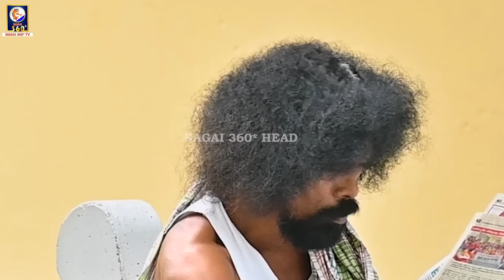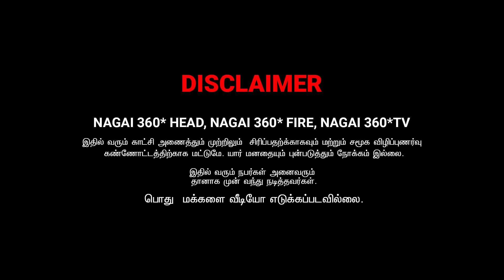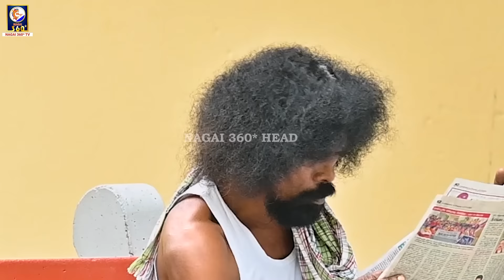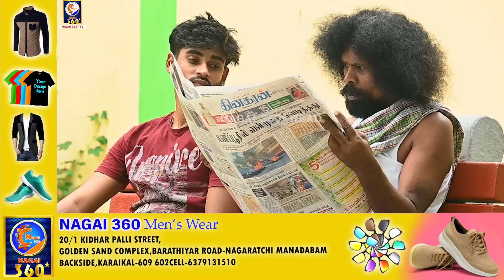உண்மையா சொல்லு ஜ** போடலதானே... | SARMESH COMEDY VIDEO | NAGAI 360* HEAD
WELL COME TO NAGAI 360* PRODUCT
EXSOLIC HEARBAL HAIR OIL..
MRP -₹1,500
50% OFFER
₹750/- Only

(BENEFITS)
➡️ Reduces Hair Fall and thinning improves strength & volume
➡️gives shining
➡️Silky
➡️Heals Split ends and frizzy Hair
➡️Soft Hair
➡️Hair Regrowth in bald Patches
➡️hair strongest
➡️Relieves Stress and induce sleep

Your order will be confirmed once you have paid...✅